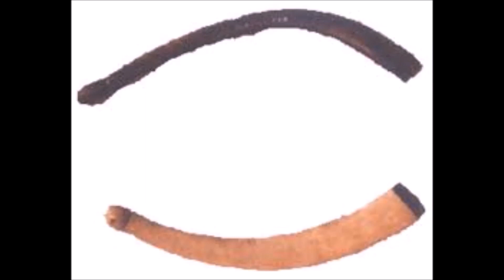வளரி வரலாறு || Gingely 🍏 Creations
Thanks
Gingely 🍏 Creations